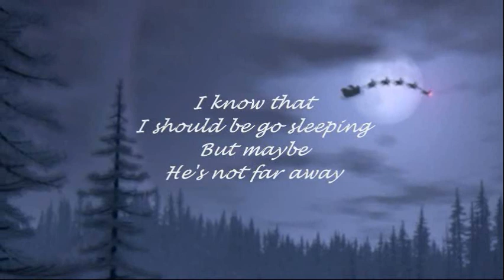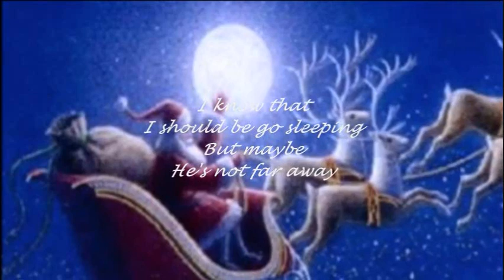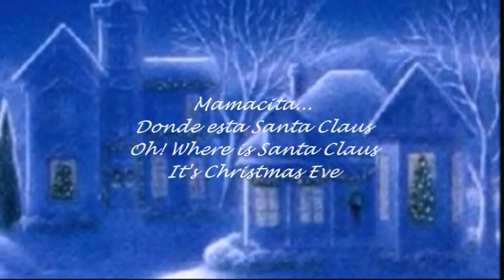AUGIE RIOS - DONDE ESTA SANTA CLAUS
"...Hoping to see him in his sleigh...".

From the 2016 movie Bad Santa 2